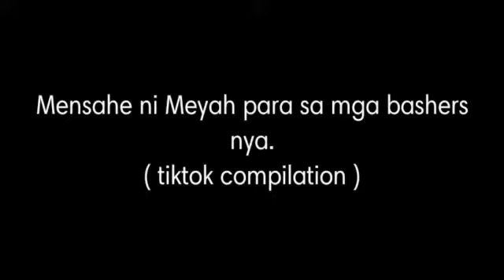JANGLUSERO CASE MEYAH AMATORIO